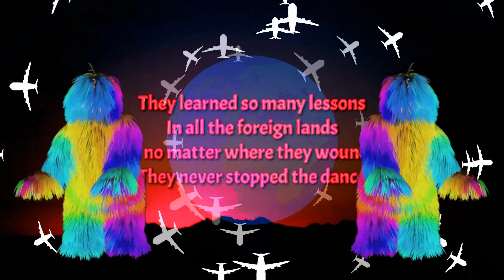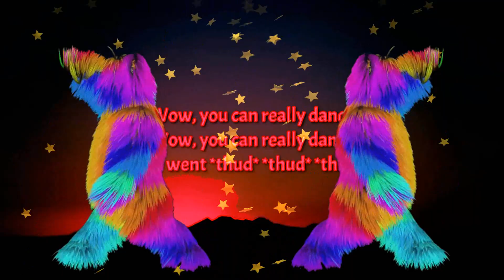Wow You Can Dance